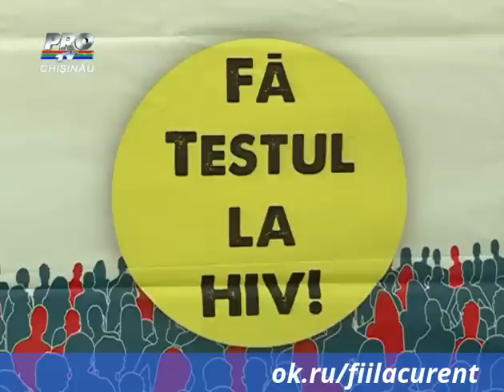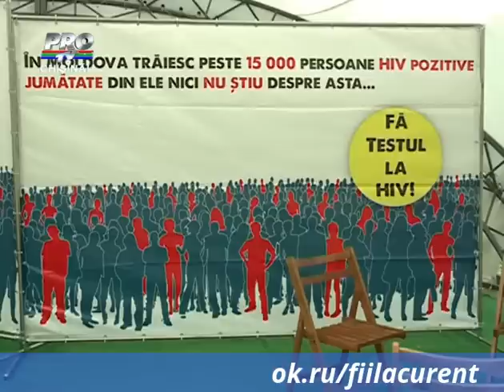Au putut face astazi testul la SIDA chiar in centrul capitalei